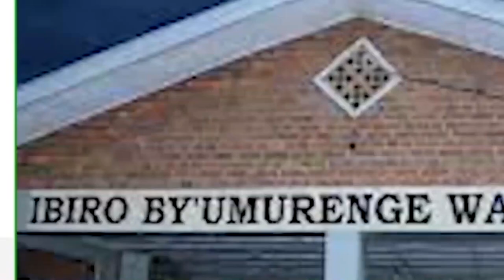Ibya wa mugore wishe umugabo w'umuturanyi amutemaguye bishyizwe hanze/Yamwanduje SIDA